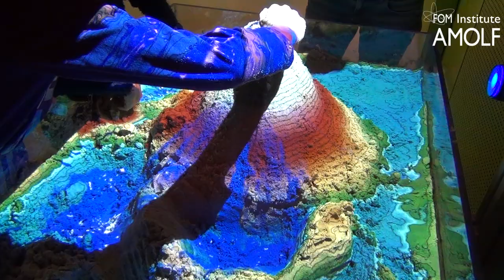AMOLF Open Dag 2015 Augmented Reality-zandbak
Nu ook op de AMOLF open dag: de augmented reality-zandbak waarin je zelf landschappen kan maken, en het kan laten regenen. Met behulp van een Xbox Kinect sensor, een projector, open source software en natuurlijk een zandbak kun je bergen, valleien, rivieren en uitbarstende vulkanen bouwen terwijl de structuren geprojecteerd worden op het zand. Video: Sjoerd Wouda

Meer over de Augmented Reality Sandbox die werd ontworpen door de wetenschappers van de universiteit van California